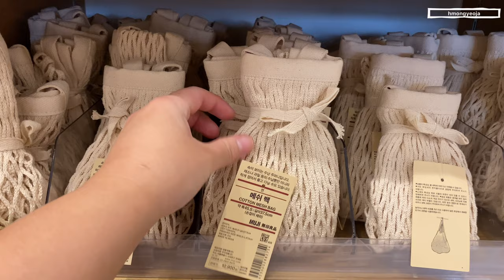MUJI KOREA 🇰🇷🏠🛏 Minimalist Home Decor in Korea